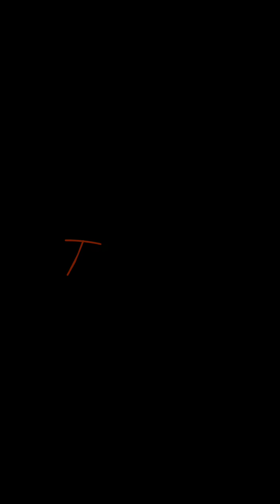জাইগা জমি কবরে যাবে না|| Bk Liton || New Shortfilm 2023